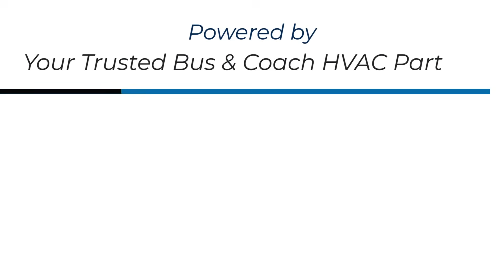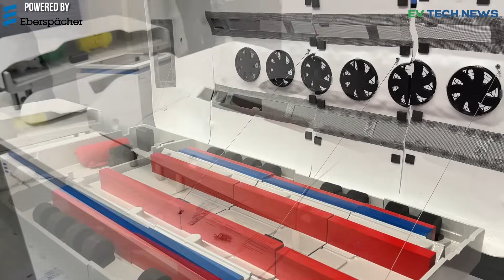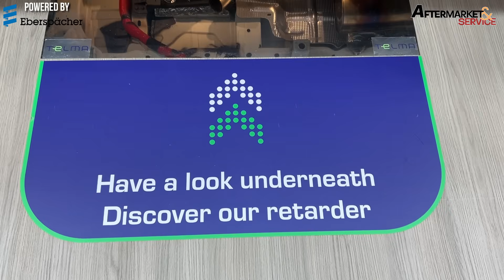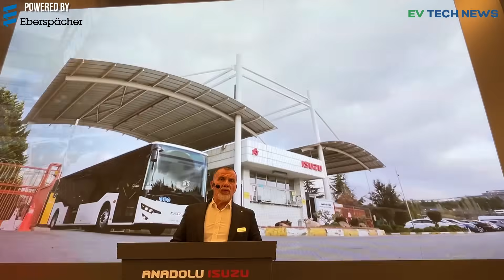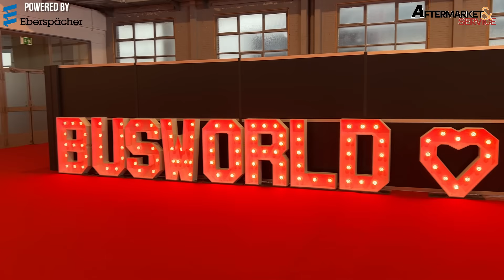🚍 Busworld Brussels 2025 | Daily Exclusives #5 | Smart Solutions, Clean Energy & Global Ambitions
Welcome to Day 5 of our Busworld Brussels 2025 Daily Exclusives Series, featuring global leaders and innovators sharing insights on market expansion, sustainability, electrification, and breakthrough technologies shaping the bus and mobility industry.

🎤 Mieke Glorieux, Director, Busworld Europe
On the record-breaking success of Busworld 2025, drawing unprecedented international participation and industry engagement.

🎤 Barbaros Oktay, Head of Bus, MAN Truck & Bus
On MAN’s strategic roadmap focused on battery-electric and Euro 7 coach development, advancing toward a fully electrified product lineup.

🎤 Ariel Lévy, CEO, Telma
On new electromagnetic retarders designed for electric vehicles, enhancing braking safety and performance in next-generation e-mobility applications.

🎤 Sriram Muralidharan, Director, Telma Induction Brakes India
On expanding Telma’s footprint in India with localized production, new OEM partnerships, and advanced solutions for coaches and heavy vehicles.

🎤 André Armaganijan, CEO, Marcopolo
On Marcopolo’s re-entry into Europe with the award-winning G8 series and global partnerships to deliver advanced, design-led bus solutions.

🎤 Tuğrul Arikan, General Manager, Anadolu Isuzu
On Anadolu Isuzu’s sustainable technology roadmap—expanding R&D capabilities and introducing electric, CNG, and future hydrogen-powered buses.

From record attendance and international growth to innovation in braking systems, electrification, and sustainable manufacturing, these leaders capture the momentum defining the next era of global bus mobility.